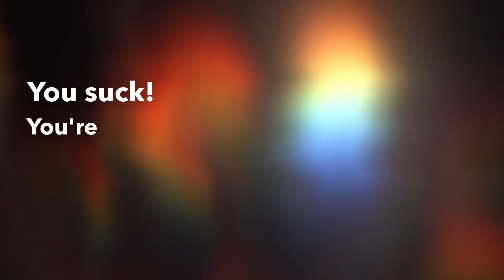Swarm of the Unexpected: A Pre-Investigation Battle with Mosquitos - American Ghost Project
Join the intrepid members of the American Ghost Project as they embark on their latest investigation, armed with their usual tools for tracking the unknown. However, tonight's mission comes with an unexpected challenge even before they reach the haunted destination: a relentless horde of mosquitos! As they travel through the thick Missouri night, the team finds themselves trapped inside their trusty truck, battling an onslaught of these biting pests. With a mix of humor, frustration, and some surprising resourcefulness, they manage to turn an ordinary drive into an extraordinary adventure. You won't want to miss this episode, where the investigators show that they can take on more than just ghosts! Their journey to uncover the paranormal leads them down paths that are sometimes eerie, sometimes historical, but always unexpected. Tune in to see how they handle their smallest adversaries yet, and discover what awaits them at the haunted site. Only on the American Ghost Project channel, where the supernatural meets the scientific, and where the battle with the unknown begins in the most unlikely of places.